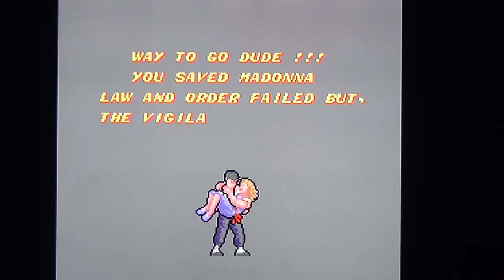Retro Gaming VIGILANTE Arcade version Full game wadeshadow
grrrrr...ce fichu level 4 !